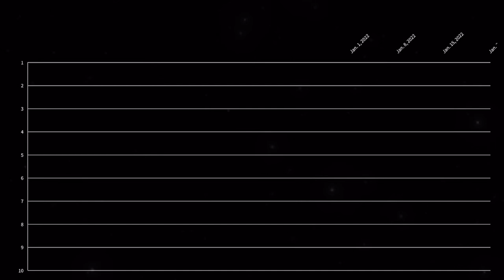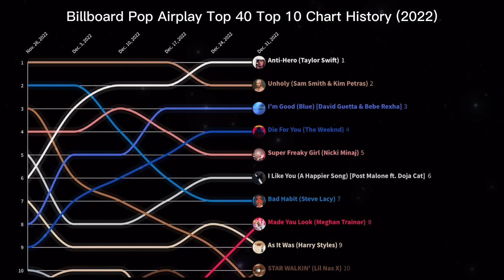Billboard Pop Airplay Top 40 | Top 10 Chart History | (2022)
Hello! Here is the top 10 chart history for Billboard Pop Airplay 2022!

*This is a Billboard Pro chart so you need a Billboard subscription to access it
*This chart may be referred to as Mainstream Top 40 and or Pop Songs